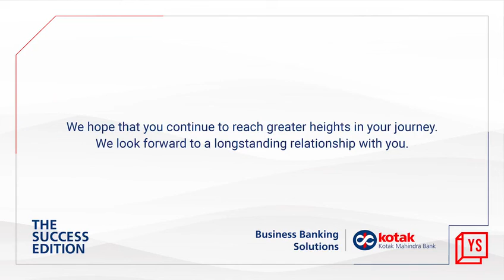MD interview of Luker India interviewMD Lukerindia, LukerUSA